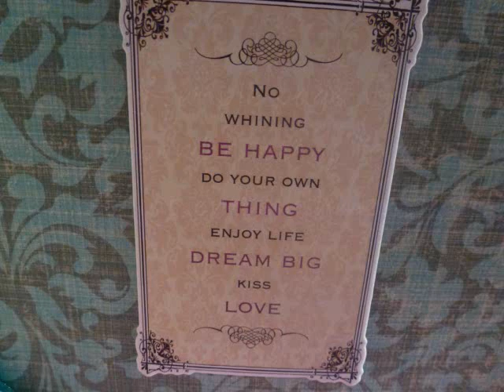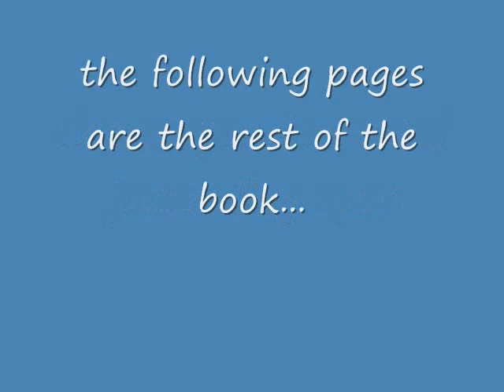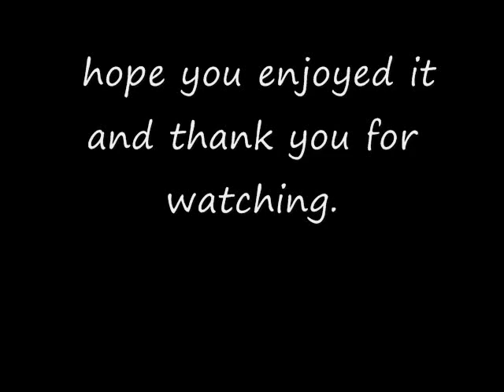First Memory Book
This is the first memory book that i completed as a gift.  Using mostly Teresa Collins papers and embellishments and a few items from my stash.  Most of the pocket and page techniques are not my own ideas but i gave them my own twist and all original inspiration was gained right here on you tube. Thank you to all those who inspired me and continue to do so.